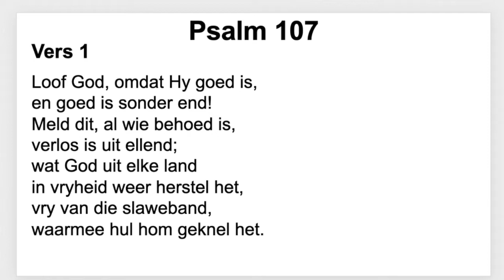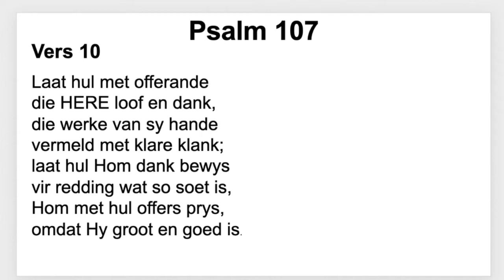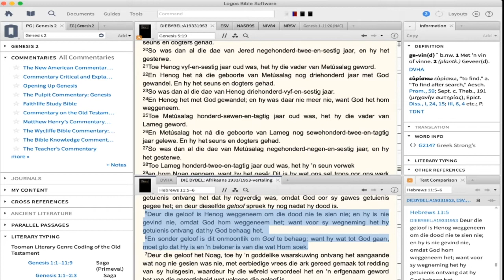Oordenking 29 - 30 April 2020